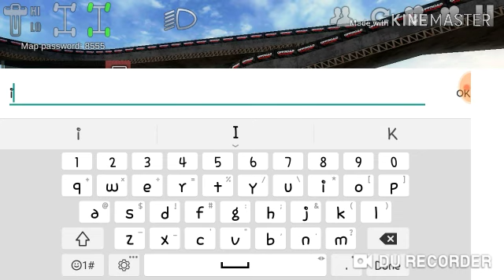Bouncy Billy Offroad Outlaws